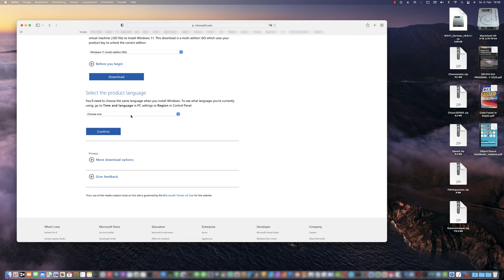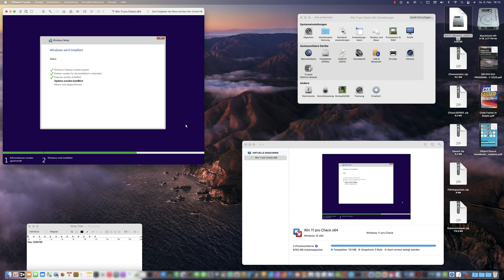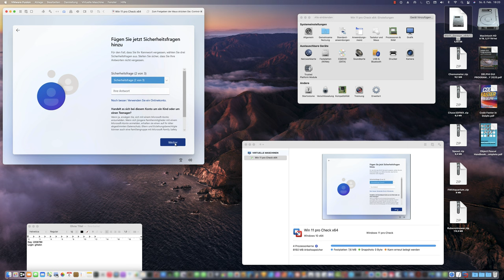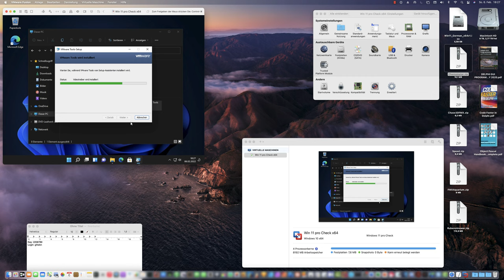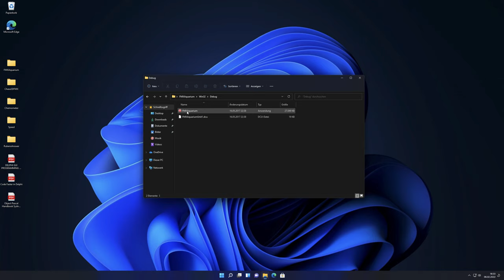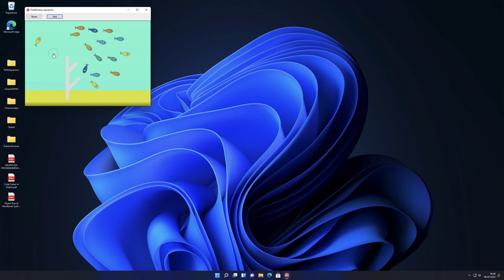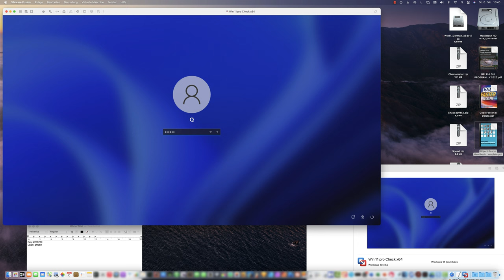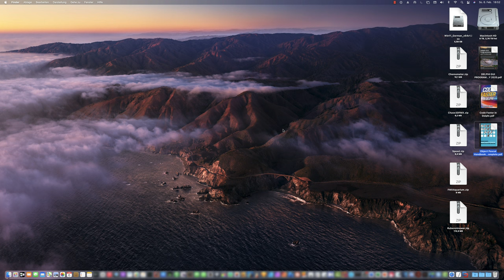Tutorial: Creating a Windows 11 Pro machine with VMware Fusion 12.1.1 on iMac 27" (Intel)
We downloaded the ISO file from Microsoft. After that we set up a Windows 11 Pro machine on VMware Fusion. The ISO file is required first. We then take 4 cores, 8 x 1024 GB RAM, hard disk with 100 GB. We check the network. Create the encryption for the VMware. Add a TPM (Trusted Platform Module). And now let's install Windows 11 Pro. It was interesting - please don't imitate, if you remove the TPM and then the encryption from the VM, what else is there? And the machine is still working.

Tutorial: Erzeugen einer Windows 11 Pro Maschine mit VMware Fusion 12.1.1 auf iMac (Retina 5K, 27", 2020, 10-Core Intel Core i9)

Wir haben uns die ISO Datei von Microsoft herunter geladen. Danach richten wir eine Windows 11 Pro Maschine auf VMware Fusion ein. Die ISO Datei wird als erstes benötigt. Wir nehmen dann 4 Kerne, 8 x 1024 GB RAM, Festplatte mit 100 GB. Wir prüfen das Netzwerk. Erstellen die Verschlüsselung für die VMware. Fügen ein TPM (Trusted Platform Module) dazu. Und nun installieren wir Windows 11 Pro. Interessant war - bitte nicht nachahmen,  entfernt man das TPM und danach die Verschlüsselung aus der VM, was geht da noch? Und die Maschine arbeitet immer noch weiter.